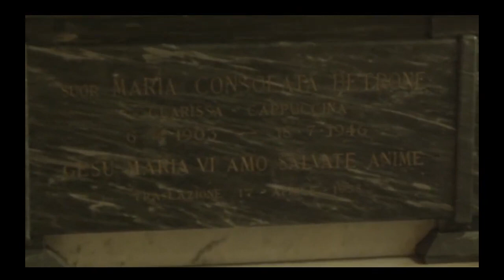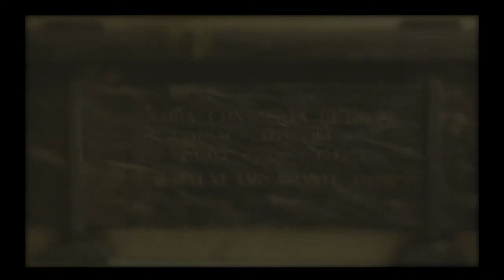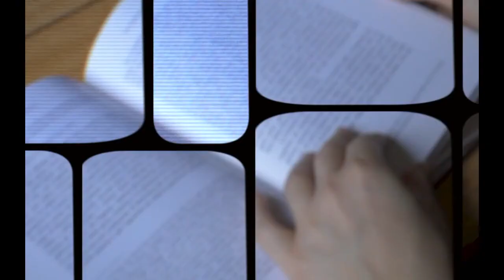Veglia di Preghiera dalle Clarisse Cappuccine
Venerdì 16 luglio, le porte del Monastero Sacro Cuore di Moriondo (Moncalieri)si sono aperte per la Veglia di Preghiera in occasione del 75° anniversario di sr. M. Consolata Betrone.
L'associazione Culturale Midrash e l'equipe di Catartico assieme alle sorelle clarisse cappuccine hanno animato la serata.